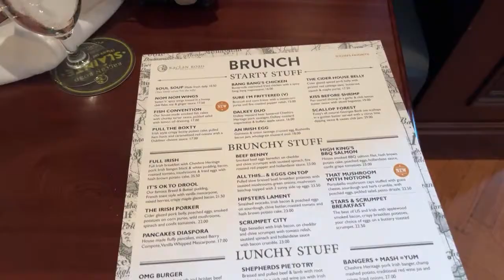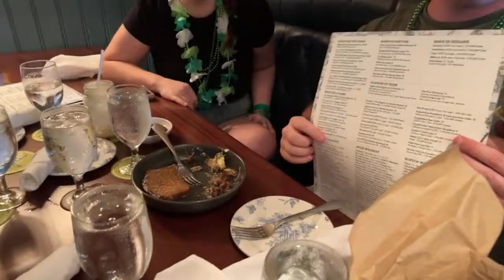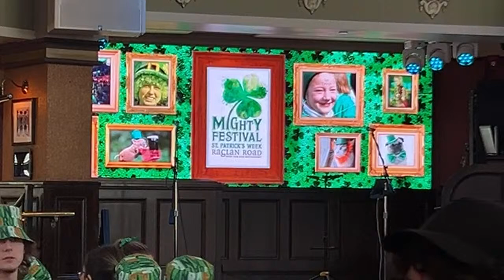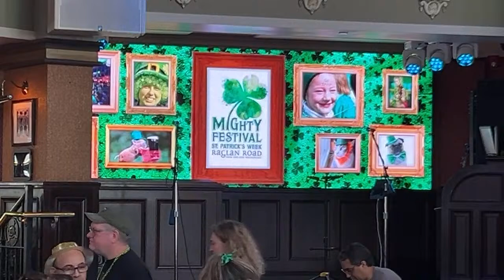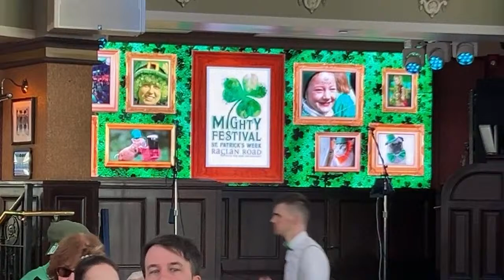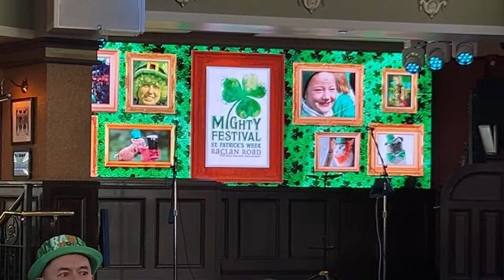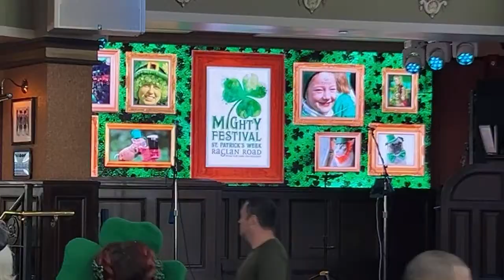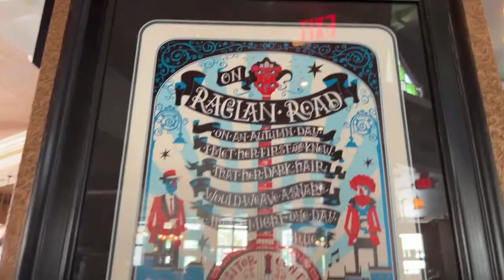🔴LIVE: St. Patrick’s Day at RAGLAN ROAD, Disney Springs! Disney World Live Stream!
Please make sure to turn on "ALL NOTIFICATIONS" & never miss a moment!

They add new items added daily (between 750 and 800 items available at all times) & pride themselves on 100% positive feedback (WOW!) Please tell them we sent you!

Best Of The Best:
Robert D.
Armbandido (Nelson Badillo)
Jordan Garrett
Kenny Holland
David Garland
Izzo
Ken Sieracki
Vince Gagliardi
Glenn & Suzanne Richey
Colleen Kidder
Rosita K.
Trevor Neely
Dustin & Kara
Jon Thorn
Lynnette & Bill D.
Ryan McCann
Charlie Whop

Upgraded Carney Crew:
Phenominal Brandi
Dawn Hannon
Greg Galasyn
Cameron Robertson
Shelly Long
Ryan Sims
Avery Berry
Debbie Louviere
Jen Van Dyke
Matt Rissman
Harper C.
Christopher Lombard
Jamie Filippone
Melvin Lee
Andrew Palmacci
Peaches P
Cassie Cardoza
Sara Garvey
Scott Main
Orange Bird
Joey Nicholas
Amanda Velez
Jackie Johnson
Pat McNerney
Stephen Noon
Mike Sedmak
Kelsey Elizabeth
Melon And The Mouse
Moogle
Mike Graney
Andrew Cossar